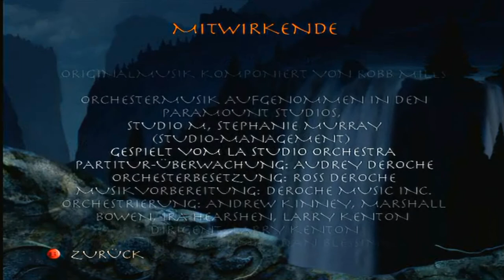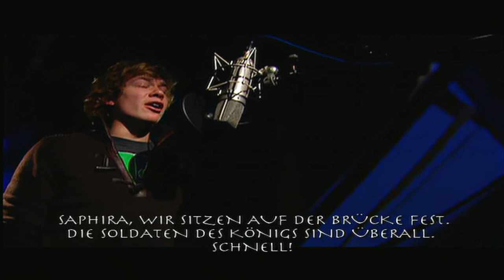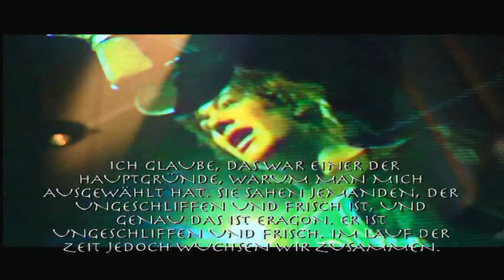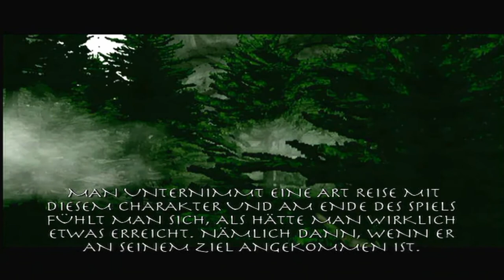Let's Play Eragon #023: Bossfight + Extras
tja background infos